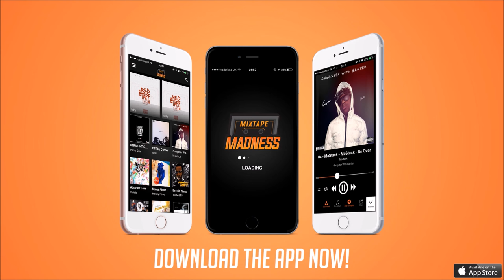Frank Ekwa - Live Performance (Mixtape Madness Launch Party)